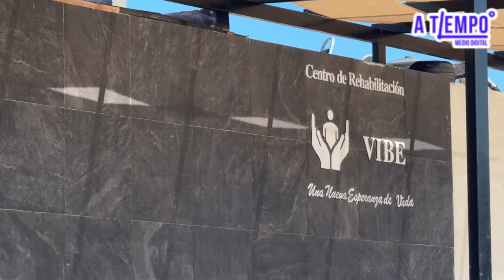Una historia de esperanza en Vibe: El poder de la rehabilitación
En el 3er aniversario del centro de rehabilitación Vibe, David y su padre nos revelan su duro camino hacia la recuperación de las adicciones. ¡Conoce cómo este centro cambió sus vidas para siempre!